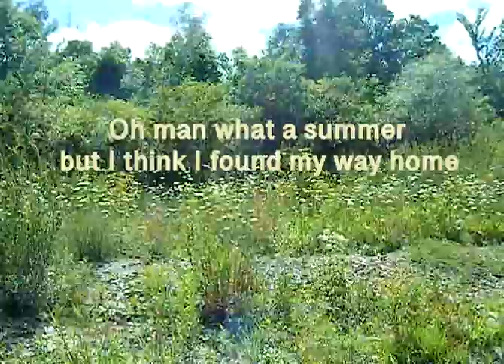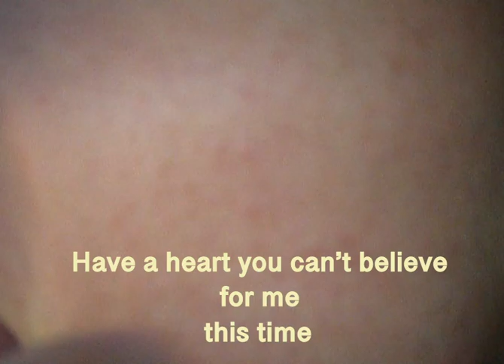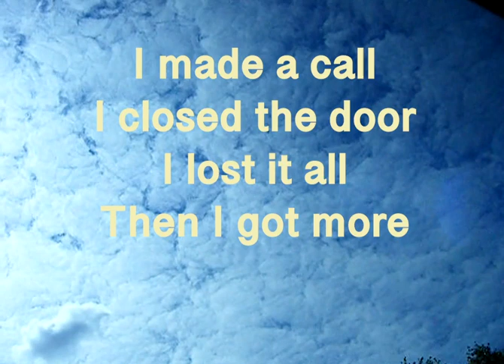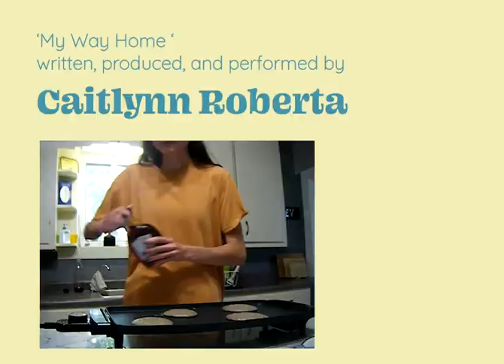Caitlynn Roberta - My Way Home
Here she is! ❤️

Official lyric video for Caitlynn Roberta’s “My Way Home”

“My Way Home” written, produced, and performed by Caitlynn Roberta

Lyric video filmed and edited by Caitlynn Roberta, with assistance from Joshua Marshall and Judy McEachern

Engineered at The Root Down studio with Mike Legere

Special thanks to Roy and the team at The Singer’s Company for all the support and guidance